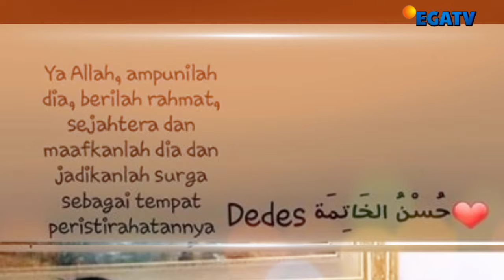H-3 Menghitung Hari Aktor Tampan Sultan Jordi Meninggal Dunia Tadi Malam Pukul 23.00 WIB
Percayalah semua cobaan yang Allah beri mengandung sebuah hikmah kehidupan. Kita boleh bersedih, tetapi kesedihan itu tak akan mengubah keadaan menjadi lebih baik dan tidak akan membuat ia yang telah meninggalkan kita kembali lagi.

Masih ingatkah kalian dengan Sultan Pasha Djorghi adalah pemeran dan model Indonesia. Sultan Djorghi dulu memulai karier di dunia entertaiment sebagai model. Ia pernah sukses merajai industri akting Indonesia. Bahkan, ia sempat dijuluki sebagai Raja Sinetron.
Kelahiran JKT 19 November 1976 (usia 47 tahun),